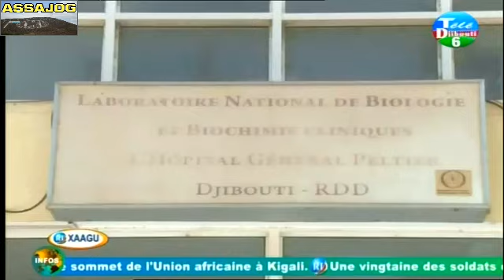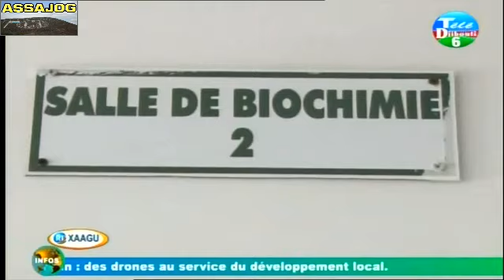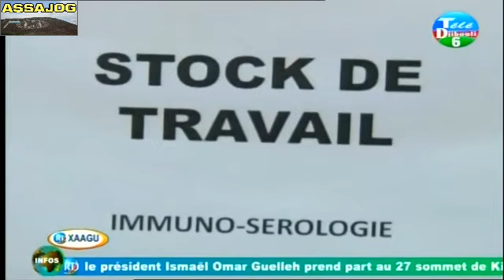Djibouti: XAAGU 17/07/2016